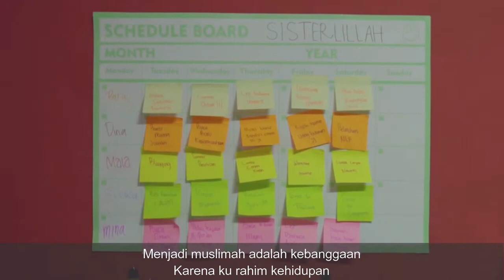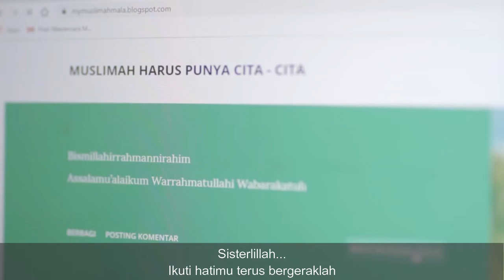Dazzling - Sisterlillah (Ost Sisterlillah) | Lirik Lagu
Lirik Lagu Dazzling - Sisterlillah (Ost Sisterlillah)

Ini cerita yang kita tulis bersama
Simfoni penuh suka cita
Cerita perjuangan generasi hawa

Madrasah penuh cinta

Menjadi muslimah adalah kebanggaan
Karena ke rahim kehidupan
Menjadi muslimah adalah peran Tuhan
Membangun peradaban

Oh muslimah tersenyumlah
Bersatulah menggapai bintang

REFF:
Sisterlillah...
Ikuti hatimu terus bergeraklah
Suarakan mimpimu karena cinta-Nya
Telah membangkitkan semua potensimu dan harapanmu

Karena ku rahim kehidupan
Membangun peradaban

Sisterlillah...
Yakinkan hatimu lalu berlarilah
Menyuarakan semangat gapai ridha-Nya
Bersama berkarya raih prestasimu dan impianmu

Sisterlillah.. Sisterlillah..
Sisterlillah.. Sisterlillah..

Link Webseries Islami Sisterlillah, ditonton yah..